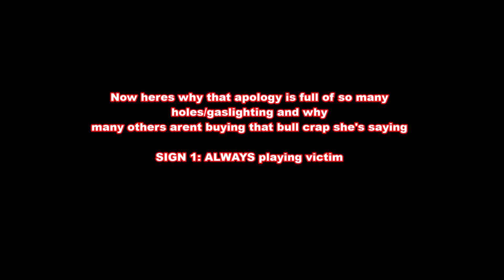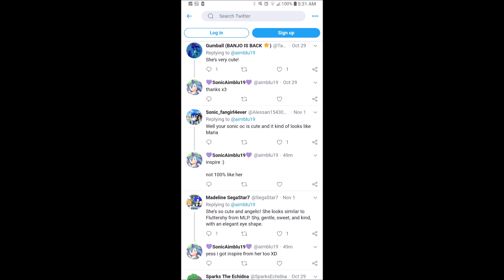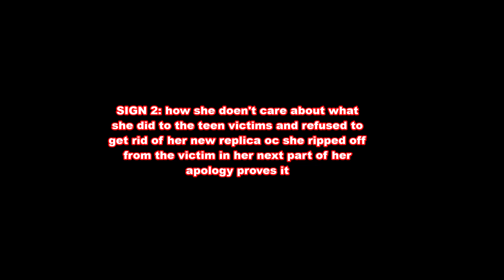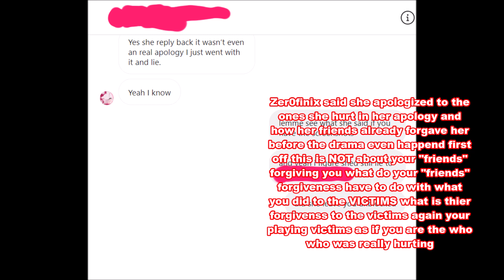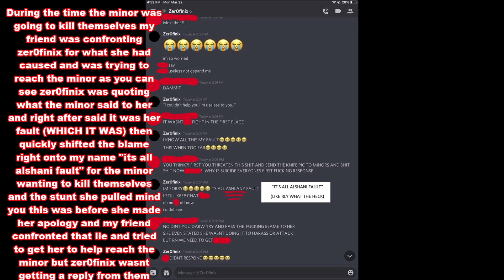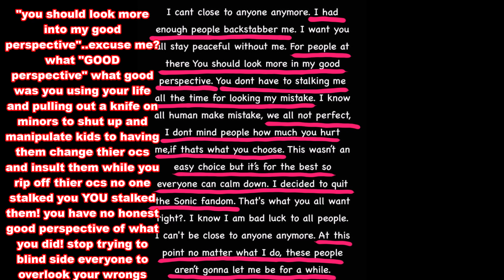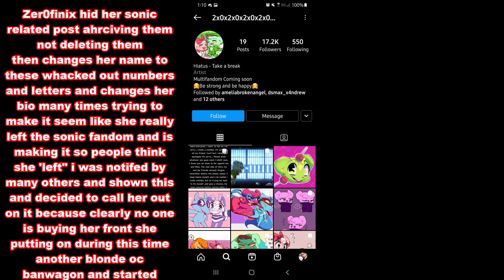Why Zer0finix apology is flawed/why shes rly not sorry for how she treats everyone [short video]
so...zer0finix "apologized" for the gazillionth time last month
 March about what she had done and how she had been acting
recently she had just came back after her apology with her sonic
art unarchived after she hid them and has been changing her
name/bio so people cant find her she also has been, blocking,
unfollowing and deleting any comments or evidence of others
trying to warn and spread word about the truths that have been
getting out and or speaking thier opinions.

I will share the posts of the apology but i'll also mark down and
explain why zer0finix apology is a halfed ass LIE and why shes really
NOT sorry for how she treated everyone, what she did and why her actions caused a great deal then how shes trying to make it not like its not this small
short side video will be addressing this aside from the part 2
documentary.

most people keep easily forgiving HER over everyhting she does a 22 year old woman based under little to no context of how she treats/manipulates people of any age tbh while her VICTIMS and the recent ones who were minors don't even get as half as much sympathy/coverage as she does and thats a shamed people  choose her art being "good" or her being some kind of "inspiration" over how she treats human beings because either they dont care or they simp and lust for her art or they just dont want to accept the fact that the person they look up to is a toxic asshole and they want to try to share good things about her when there rly is none past good art and a bit of an inspiration

you have the right to still support and follow again this is not to bash you or say you should feel bad but to simply point out the brutal truth shes been getting away with it for years her wrongs shouldn't be easily overlooked just because of such good art doesn't mean a great person and she has yet to really prove shes change for the better so far. thanks for watching part 2 still in progress

DO NOT UNDER ANY CIRCUMTANCES ATTACK/HARASS THE
ARTIST THIS IS TO ONLY INFORM AND SHED LIGHT
ON WHO THIS ARTIST IS HAS BEEN AND AS
CONTINUALLY KEPT PROVING/SHOWING HER
DARK TRUE SELF OVERTIME ALOT OF PEOPLE DO NOT
KNOW THE TRUTH OR THE REOCURRING CYCLE OF
HER ACTIONS ITS TIME PEOPLE GET TO SEE AND
KNOW FOR THMESELVES WHY THIS ARTIST IS NOT
WHAT SHE PROCLAIMS HERSELF TO BE AND HER DARKSIDED
NATURE

I DO NOT AND WILL NOT BE RESPONSIBLE FOR
WHAT YOU NEGATIVELY DO WITH THIS INFORMATION
WHAT YOU DO WITH YOUR CHOICES IS ON YOU SO
WATCH AT YOUR OWN RISK! YOU'VE BEEN WARNED